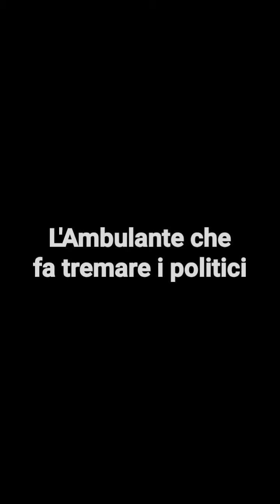L'Ambulante che fa tremare i politici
A Francavilla Fontana l'Ambulante mette KO i politci